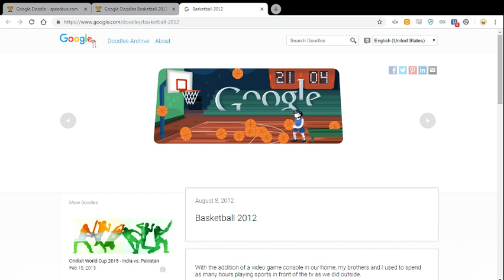Google Doodle Basketball 2012 || 27 Points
I got 27 points